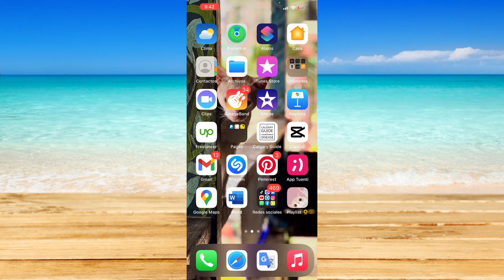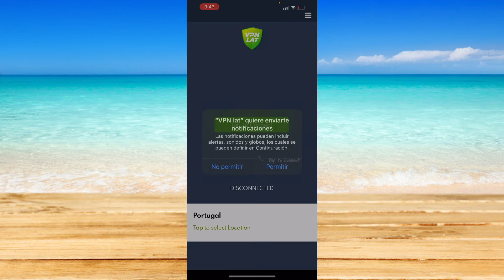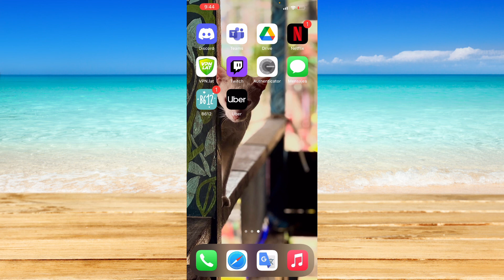Cómo Arreglar Las Pegatinas Que Faltan en Instagram